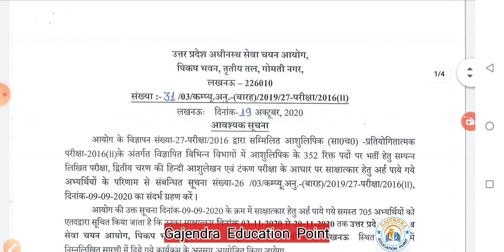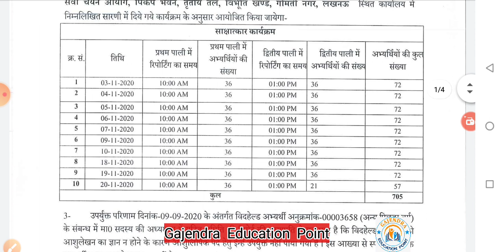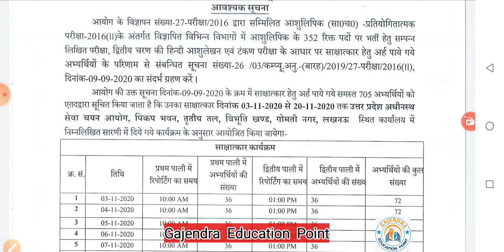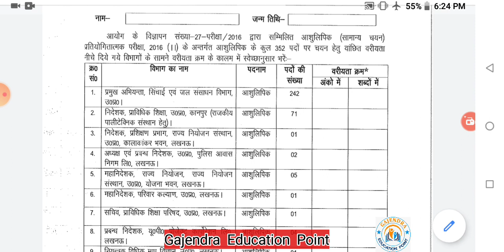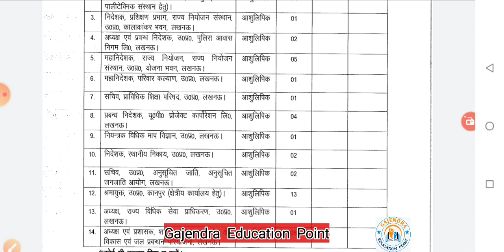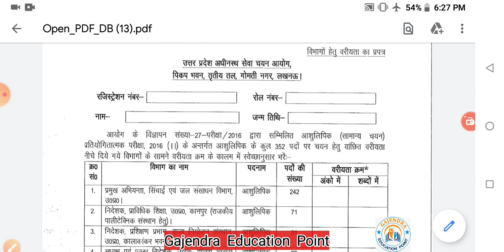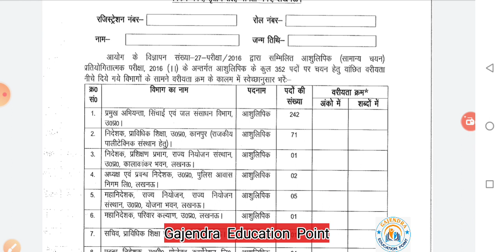UPSSSC UPDATE|| ऐसे भरे अपनी नियुक्ति का क्रम ,ये जानिए सबसे अच्छा विभाग कौन सा है।By Gajendra Sir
@UPSSSC V.D.O 2018 DOCUMENTS VERIFICATION UPDATE ||Second Lists,Cut off decrease ||UPVDO SIT ||UPSSSC   upsssc news,@
upsssc lekhpal,
upsssc lower pcs,
upsssc result,
upsssc je,
upsssc aso,
upsssc academy,
upsssc ag ta,
upsssc adda,
upsssc ag ta result,
upsssc assistant accountant,
upsssc assistant statistical officer,
upsssc agriculture technical assistant latest news,
upsssc by exampur,
upsssc boring technician 2019 exam date,
upsssc boring technician 2020 exam date,
upsssc boring technician,
upsssc best online classes,
upsssc boring technician syllabus,
upsssc book,
upsssc breaking news,
be upsssc result 2019,
upsssc chakbandi adhikari result 2019,
upsssc calendar 2020,
upsssc cut off,
upsssc computer operator,
upsssc cut off 2019 prelims,
upsssc class,
upsssc computer operator cut off,
upsssc cut off 2020,
upsssc group c,
upsssc details,
upsssc document verification process,
upsssc driver test result 138,
upsssc document verification,
upsssc driver 138 result,
uppsc upsssc dreams,
upsssc exam date,
upsssc vdo dv,
upsssc exam,
upsssc exampur,
upsssc exam pattern,
upsssc exam preparation,
upsssc exam paper,
upsssc exam date 2020,
upsssc exam preparation in hindi,
upsssc j.e classes,
upsssc j.e exam date,
upsssc j.e syllabus 2019,
upsssc forest guard exam date,
upsssc forest guard syllabus,
upsssc forest guard exam date 2019,
upsssc forest guard paper,
upsssc forest guard syllabus 2020,
upsssc forest guard exam date 2020 new update,
upsssc gk,
upsssc gs,
upsssc geography,
upsssc gk exampur,
upsssc gs classes in hindi,
upsssc gk in hindi,
upsssc geography exampur,
upsssc gramin parivesh,
g s for upsssc,
upsssc hindi classes,
upsssc hindi,
upsssc hindi classes wifistudy,
upsssc hindi practice set,
upsssc history,
upsssc hindi classes by exampur,
upsssc hindi previous year paper,
upsssc hindi question,
pet kya h upsssc,
upsssc kya h,
upsssc interview,
upsssc interview in hindi,
upsssc information,
upsssc in hindi,
upsssc important gk questions,
upsssc iti instructor vacancy 2016,
upsssc iti instructor vacancy 2020,
upsssc interview questions and answers,
upsssc kya hai,
upsssc ka full form,
upsssc ka syllabus,
upsssc ka result kab aayega,
upsssc ka result kaise dekhe,
upsc kya hai,
upsssc ka syllabus 2020,
upsssc ki vacancy kab aayegi,
k news upsssc,
upsssc lower,
upsssc lower pcs result,
upsssc lekhpal classes,
upsssc math,
upsssc me kon kon si post hoti hai,
upsssc mandi parishad result,
upsssc math previous questions,
upsc mains,
upsssc math class wifistudy,
upsssc mandi parishad,
upsssc me kon kon si job aati h,
upsssc notification 2020,
upsssc new vacancy 2020,
upsssc notification,
upsssc new news,
upsssc online classes in hindi,
upsssc online classes,
upsssc online form 2020,
upsssc online form kaise bhare,
upsssc online form fill up 2020,
upsssc official notification 2020,
upsssc official website,
upsssc old paper in hindi,
upsssc pet,
upsssc paper,
upsssc previous year question paper,
upsssc paper 2019,
upsc preparation,
upsssc previous year question paper book,
upsssc p s parihar,
upsssc question paper,
upsssc qualification in hindi,
upsssc questions,
upsssc question paper 2019,
upsssc question answer,
upsssc question paper 2020,
upsssc computer questions,
upsc hindi question,
upsssc reasoning,
upsssc reasoning exampur,
upsssc result news,
upsssc reasoning practice set,
upsssc recruitment 2020,
r 9 news upsssc,
upsssc syllabus,
upsssc syllabus 2020,
upsssc steno,
upsssc stenographer,
upsssc syllabus in hindi,
upsssc stenographer syllabus,
upsssc steno vacancy 2020,
upsssc syllabus exampur,
upsssc ta,
upsssc today news,
upsssc tubewell operator latest news,
upsssc tubewell operator latest news today,
upsssc ta result,
upsssc ta latest news,
upsc topper,
upsssc taiyari,
upsssc t a result,
upsssc t.a,
upsssc update,
upsc unacademy,
upsssc upcoming result,
upsssc up special,
upsssc up gk,
upsssc upcoming vacancy 2020 in hindi,
upsssc vdo,
upsssc vacancy,
upsssc various post online form 2020,

upsssc yuva kalyan adhikari,
upsssc youth competition book,
upsssc yuva kalyan adhikari second list,